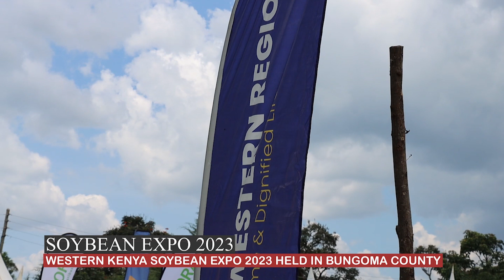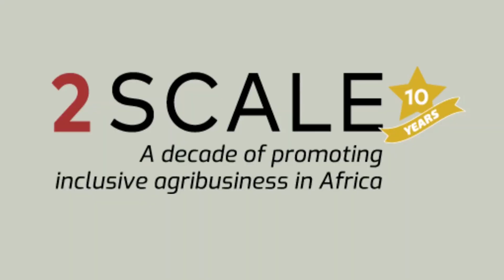WESTERN KENYA SOYBEAN EXPO 2023